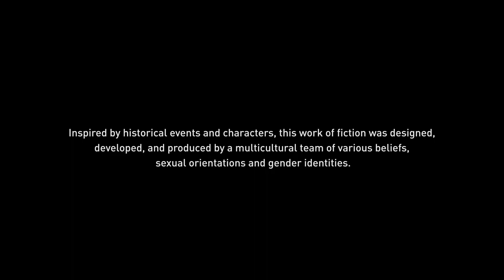The Deadly Gorgon: Unmask The Curse Of Medusa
Are you ready to take on the challenge of killing Medusa in Assassin's Creed Odyssey? Join the adventure and become a legendary hero as you battle your way through the first part of this epic quest. Learn the secrets of the ancient Greek gods and goddesses, and use your skills to defeat the powerful Medusa. With stunning visuals and an immersive storyline, this is one journey you won't want to miss. So, what are you waiting for? Get ready to Kill Medusa in Assassin's Creed Odyssey!